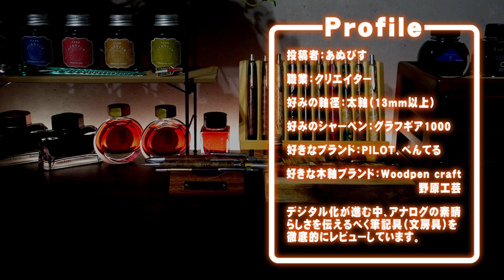【ラダイト】4周年限定 レザーベンディペンケース MAYA を開封レビュー Luddite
Ludditeの4周年を記念して、web限定、数量限定で発売されたレザーベンディペンケース MAYAを開封レビュー。

◆購入リンク
Amazonストアフロント HEROTV

◆SNS等
X(Twitter)